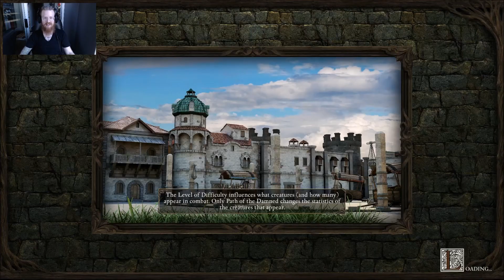Adam vs. Pillars of Eternity: Episode Fifteen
Playing Obsidian Entertainment's "Pillars of Eternity" and talking about narrative design, game design and other exciting topics!